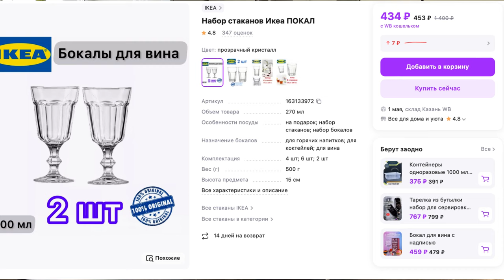ИКЕА на Вайлдберриз и Озон: товары для кухни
Икеевские товары для кухни, которые можно сейчас найти на маркетплейсах. ВАЖНО: оставляю ссылки для удобства, но вы можете найти похожие товары и у других продавцов. Если найдете дешевле – оставляйте нам ссылку в комментариях!

Товары из видео:

3. Контейнер для ватных палочек и дисков
5. Бокалы Покал на ножке